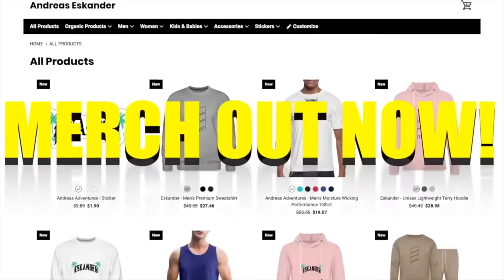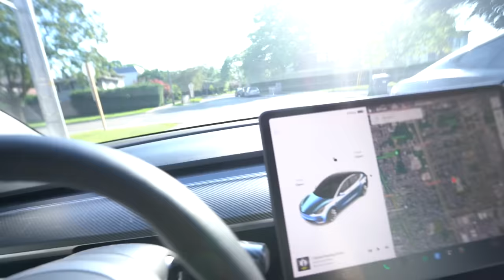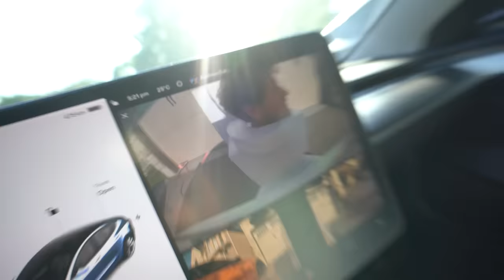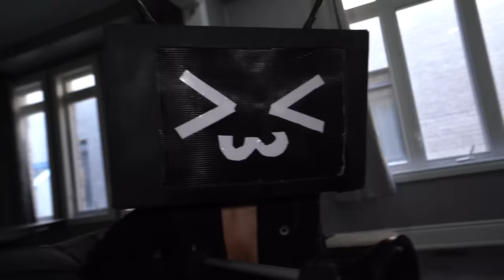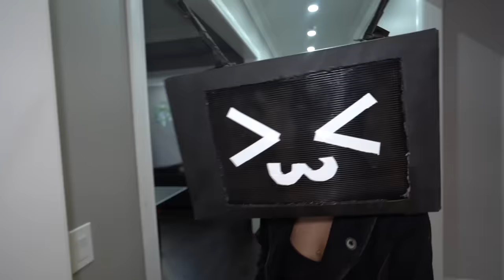SKIBIDI TOILET CAPTURED AND INFECTED TV WOMAN AT OUR HOUSE! (SKIBIDI MOVIE)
andreaseskander

andreaseskander

andreaseskander